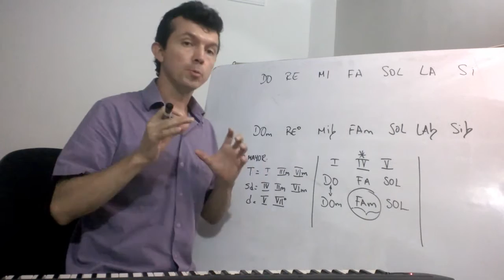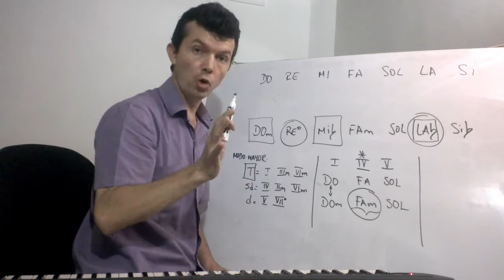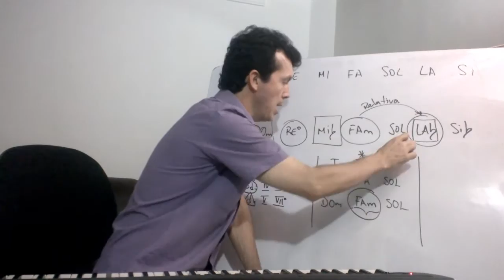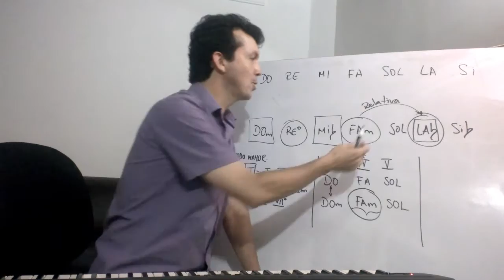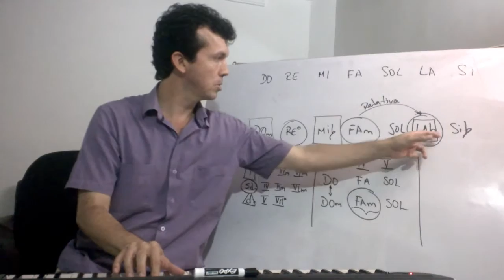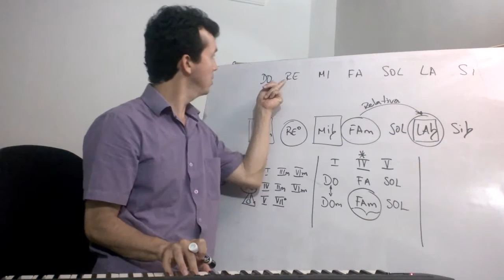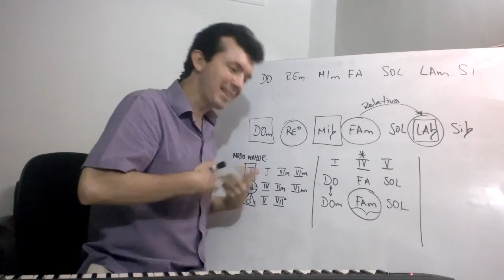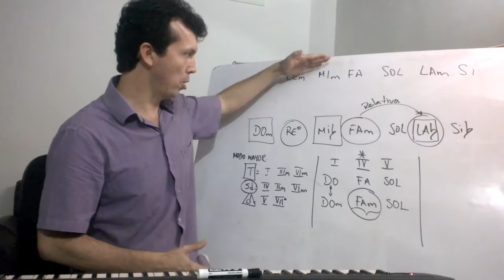Armonía Funcional 26 - Intercambio modal - Préstamo modal. Parte 2